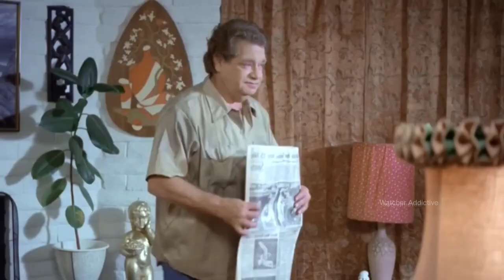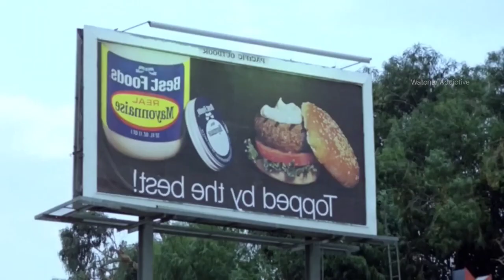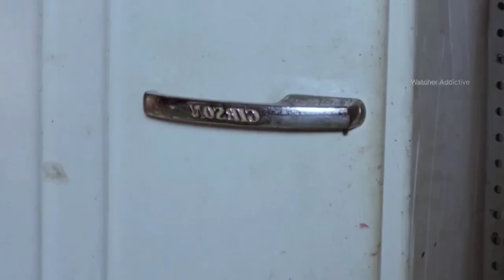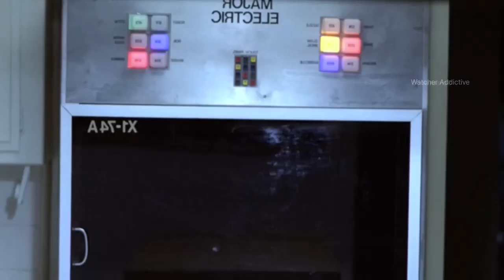Canival Slasher Movie Explained in Hindi/Urdu Summarized | Watcher Addictive